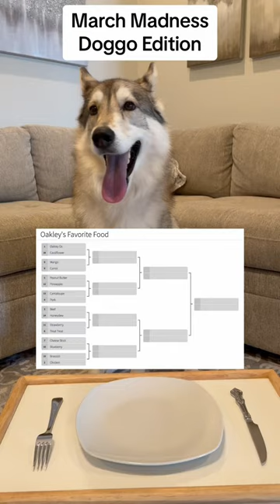March Madness Dog Food Edition!